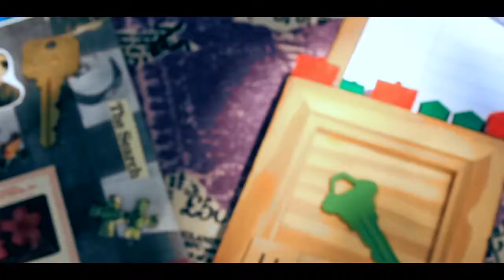Pie to the People 2! MARCH 10, 2012 - San Antonio, TX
In an effort to demonstrate unity among the arts, S.M.A.R.T. (Supporting Multiple Arts Resources Together) held the second annual Pie to the People 2 event at Historic La Villita. This year's event focuses on educating our community and our city on the power of REUSE.

This FREE family-friendly showcased: Educational/ interactive art workshops; Art on the Spot design competition sponsored by spare parts; What the Fork? community collaborative art project sponsored by spare parts; youth performers and music.

What is Art on the Spot?
A cutting-edge design competition pairs nonprofits and schools challenged them to repurpose reusable materials into a piece of art. If you want to learn more about how creativity can turn trash into beauty and art, this was the place to be. Attendees observed creative design and art making that will inspire us to rethink what we throw away and even recycle!

12:30pm -- Parade begins started at Blue Star Arts Complex
Pie to the People Parade event kicks off from Blue Star Arts Complex to La Villita. Parade participants included, SMART's Pie King and Queen, non profits, artists, schools, cyclists, dogs, band(s)...our San Antonio Community. Once the procession arrived at La Villita the Art on the Spot design competition began.

Participating Schools & Organizations: VIA Metropolitan Transit, Urban Connection-San Antonio, St. Paul Catholic School, Southwest School of Art, S.M.A.R.T., The San Antonio School for Inquiry & Creativity, San Anto Cultural Arts, Regency Place Elementary, Page Middle School, Open Art San Antonio, Nimitz Middle School, Highlands High School, Henry Ford Academy:  Alameda School for Art + Design, Harlandale Middle School, Guadalupe Cultural Arts Center, Fox Tech High School, Burbank High School, Bonham Academy, Blue Star Contemporary Art Center & Artpace San Antonio.
Video by Michael S. Martinez